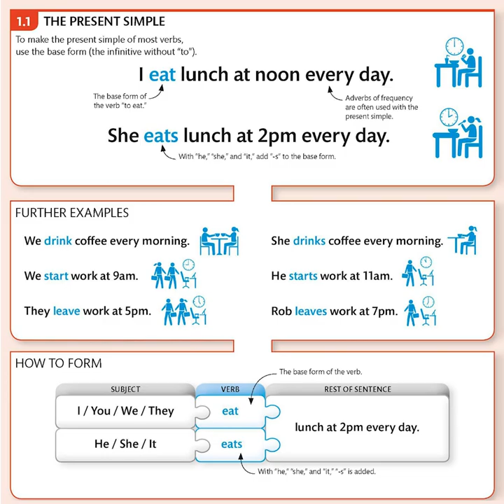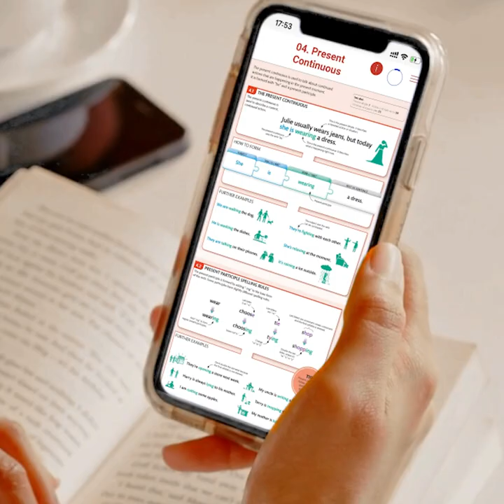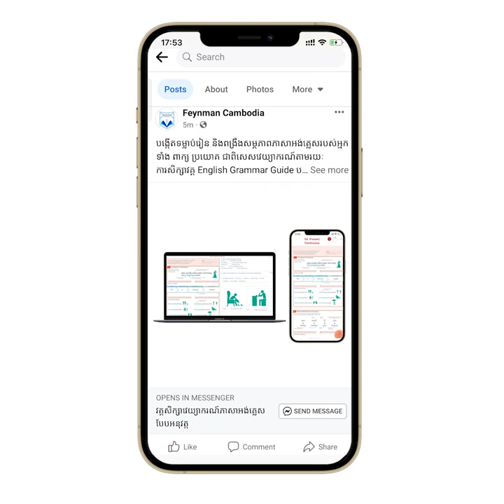រៀនវគ្គសិក្សាបែបអនុវត្ត Interactive Learning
ប្រព័ន្ធរៀនបែបអនុវត្ត Interactive Learning នឹងជួយការសិក្សាវគ្គ English Grammar Guide ឲ្យកាន់តែមានប្រសិទ្ធភាព  ដើម្បីបណ្តុះមូលដ្ឋានគ្រឹះក្នុងការទំនាក់ទំនង(សន្ទនា) និងការប្រឡងតេស្តស្ដង់ដារប្រកបដោយទំនុកចិត្ត ទាំងការអាន ស្ដាប់ សរសេរ និងនិយាយ។

*រាល់ការចុះឈ្មោះរៀនសិស្សនឹងទទួលបាន:

1️⃣ការសិក្សាតាមរយៈ Videos លើ AppឬWebiste Feynman Cambodia មួយចេះមួយចប់សៀវភៅជាខេមរៈភាសាពន្យល់ដោយគ្រូជំនាញ។
2️⃣មេរៀនអេឡិចត្រូនិកលើ App និងអនុវត្តលំហាត់បានគ្រប់ពេល។
3️⃣រៀនវេយ្យាករណ៍តាមរយៈការវិភាគពាក្យ ប្រយោគ ឬស្ថានភាពដោយការប្រើរូបភាព។
4️⃣សៀវភៅពុម្ពគូល័រតម្លៃ20$ English Grammar Guide មួយក្បាលឥតគិតថ្លៃ។
5️⃣Free ជូន Interactive Ebooks Vocabulary Builder តម្លៃ 20$
6️⃣ផែនការសិក្សា និងប្រព័ន្ធនៃការរំលឹកបែបទំនើប
7️⃣យល់ច្បាស់វេយ្យាករណ៍ ដោយការធ្វើលំហាត់អមជាមួយកំណែស្វ័យប្រវត្តិ។
8️⃣ការប្រឡងឆ្លងជំពូក និង Quizzes ជាប្រចាំថ្ងៃដើម្បីបង្កើនប្រសិទ្ធភាពរៀន
9️⃣ប្រឡងយកលិខិតបញ្ជាក់ការសិក្សា អមជាមួយប្រត្តិបត្តិពិន្ទុក្រោយការរៀនចប់
🔟ទទួលបានការដោះស្រាយចម្ងល់ពីគ្រូ១ទល់១ និងពីមិត្តរួមក្រុមគ្រប់ពេល។

 ទាក់ទងចុះឈ្មោះ ឬសួរព័ត៌មានលម្អិតដើម្បីទទួលបានសៀវភៅពុម្ពនិងអាត់សម្លេងរាប់ពាន់ប្រយោគសំខាន់ៗនៃភាសាអង់គ្លេសដោយឥតគិតថ្លៃ!

*មធ្យោបាយការសិក្សា
+ មានគ្រុបតេលេក្រាមសម្រាប់ដោះស្រាយចម្ងល់សិស្សគ្រប់ពេល
+ មានគ្រូជំនួយអាចសួរ១ទល់១បានគ្រប់ពេល

  វគ្គសិក្សានេះសិស្សអាចរៀនមួយចេះមួយចប់សៀវភៅ ពេលសិក្សាចប់ និងប្រឡងជាប់គ្រប់ជំពូក សិស្សនឹងទទួលបានវិញ្ញាបនប័ត្របញ្ជាក់ការសិក្សាពី Feynman Cambodia ហើយថែមទាំងមានសម្ថភាពក្នុងការប្រលង IELTS និង TOEFL ក្នុងកម្រិតល្អ។
ខម្មិនពាក្យថា "English" ដើម្បីចុះឈ្មោះ!